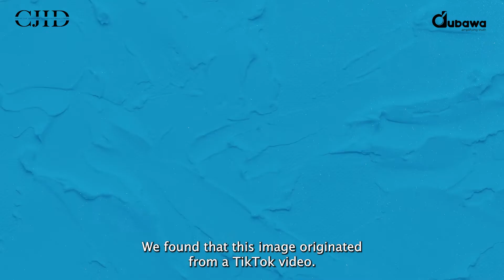Are MRIs less recommended than ultrasounds because they show scary images of babies?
While it is true that MRIs show "scary" images of babies, it is not the reason ultrasounds are recommended for pregnant women. According to medical experts, ultrasounds are cheaper, more accessible and pose less risks.

Ultrasounds also provide the advantage of Doppler studies (the study of the heart and vessels). And while MRIs have a better soft tissue delineation than ultrasounds, movement of the foetus might also reduce image quality which causes it to take a longer time.